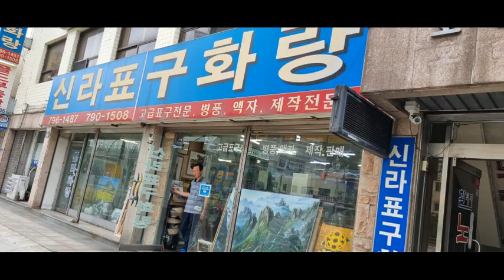돌아가는 삼각지를 살려 주세요! 화랑 미술거리가 위태롭습니다.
용산 삼각지가 갑자기 변화의 소용돌이에 휩싸여 있읍니다 예술의 거리 미술 거리를 살려주십시오 Crisis of Samgakji Art Street